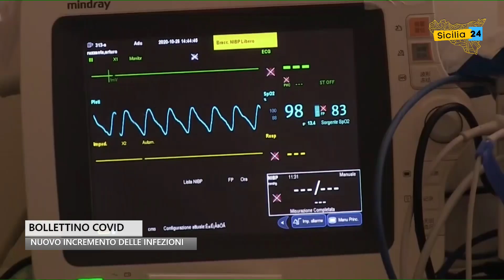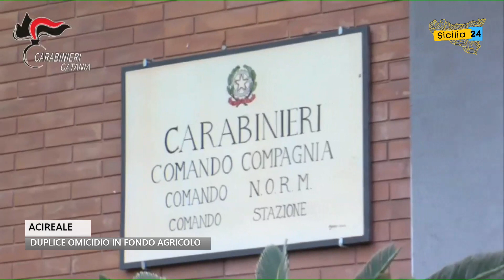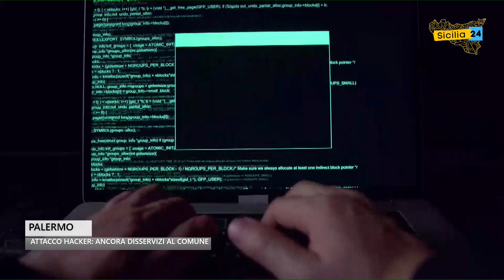Spazio Notizia (23 giugno, edizione delle 10)